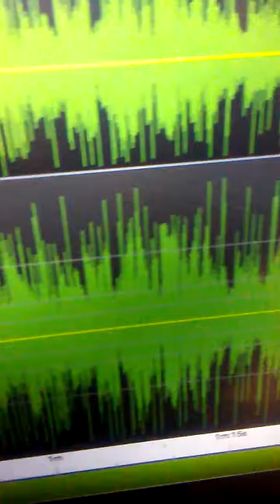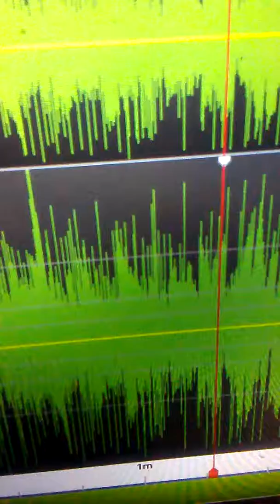LOOKING 4 U /BONNIE&CLYDE